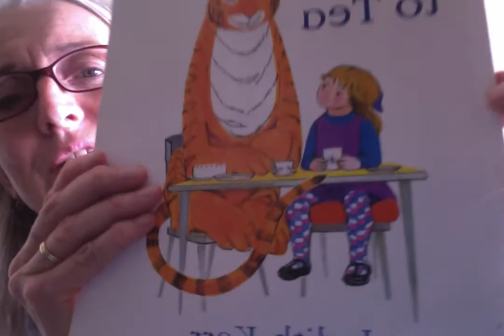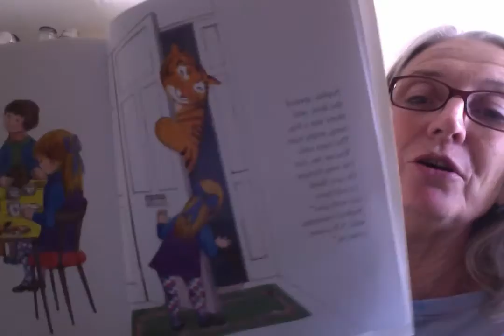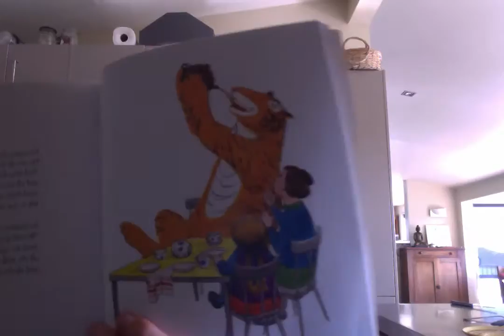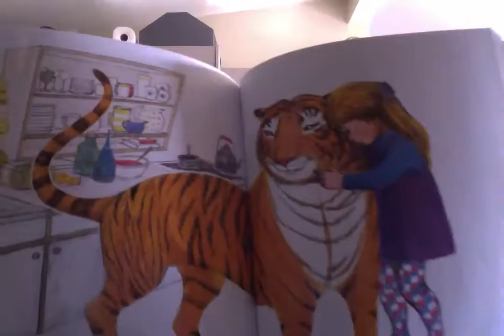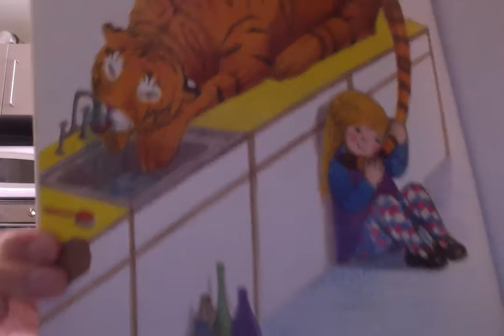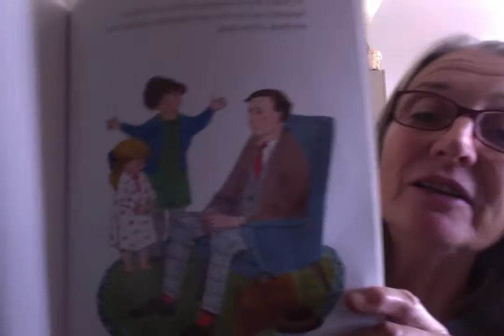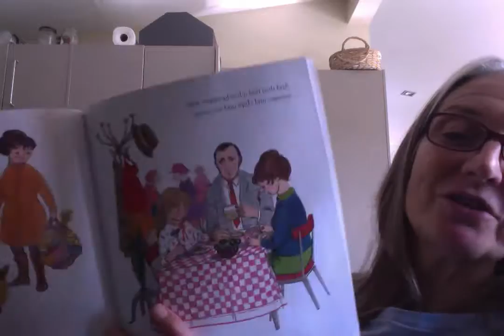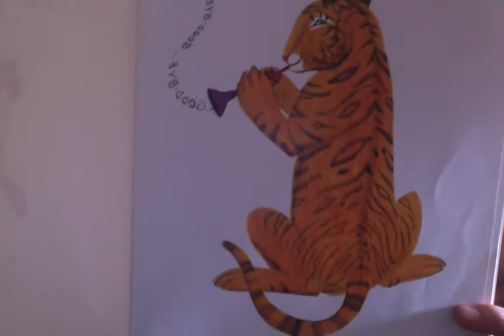Movie on 17 05 16 at 1 47 pm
The Tiger who Came to Tea